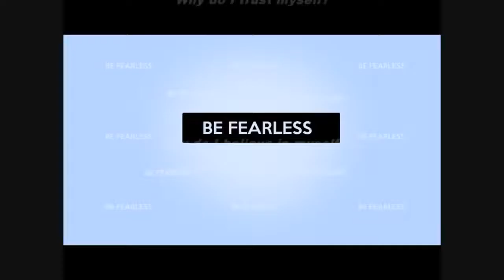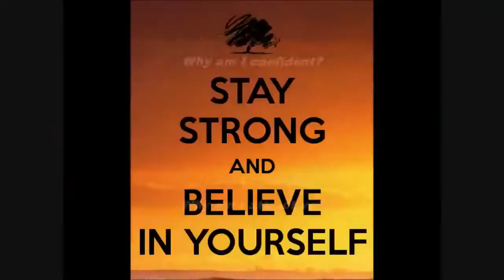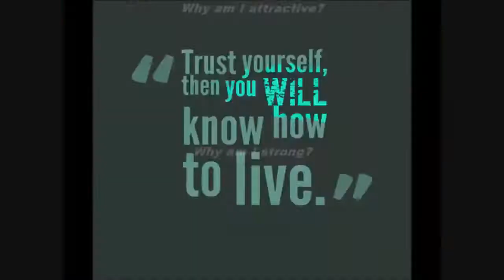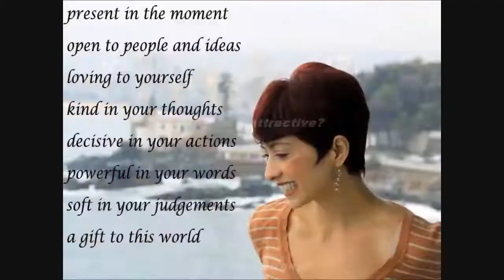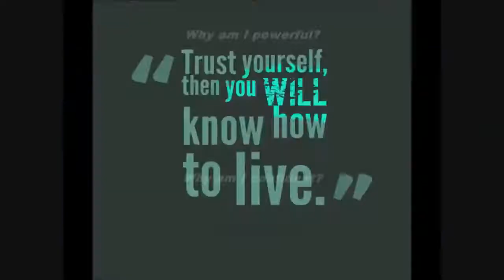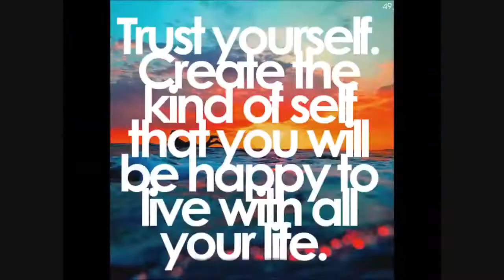Alpha Female Subliminal Audio + Visual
Audio Affirmations:
I am a divine creation.
I am a strong leader.
I am confident.
I am dedicated.
I speak my voice.
I am focused.
I listen to others.
I am determined.
I am calm and peaceful.
I love myself.
I am open and trusting.
I have a definite goal.
I clearly communicate.
I am enthusiastic.
I seek opportunities in every challenge.
I am deserving.
I have self-control.
I am an achiever.
I make decisions that empower me.
I am kind.
I create unity.
I am self-reliant.
I communicate effectively.
I start every day with a clear sense of purpose.
I am persistent.
I am committed.
I live an authentic life.
I create abundance.
I am a clear thinker.
I take initiative in every opportunity.
I make decisions now.
I am generous.
I am a strong leader of undeniable force.
I seek always to learn from others.
I am courageous.

Watch in HD. Use this subliminal video often for a powerful increase in confidence. Watch and listen for the best results. You can still get results from just watching if just listening if that's more convenient for you. This subliminal has both audio and visual affirmations. Set to a comfortable volume. Do not listen while driving or operating machinery. Use at least once a day until no longer needed.